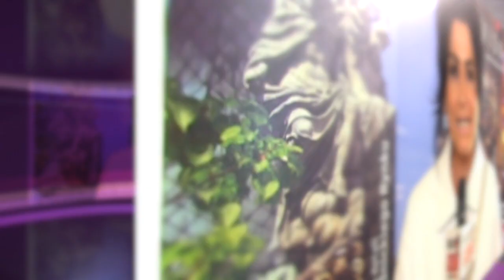Posłowie PO przyjadą do Świdnicy